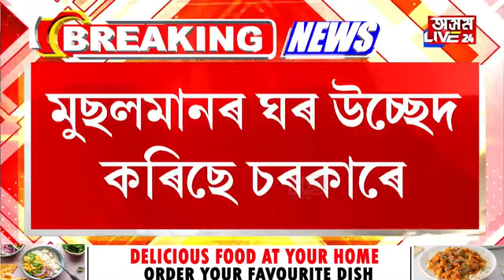'বিজেপিৰ দিনত অপমানিত হৈছে সংখ্যালঘু। মুছলমানৰ ঘৰ উচ্ছেদ কৰিছে চৰকাৰে'।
'বিজেপিৰ দিনত অপমানিত হৈছে সংখ্যালঘু। মুছলমানৰ ঘৰ উচ্ছেদ কৰিছে চৰকাৰে'। বিজেপিৰ বিৰুদ্ধে সৰৱ কংগ্ৰেছৰ সংখ্যালঘু বিভাগ